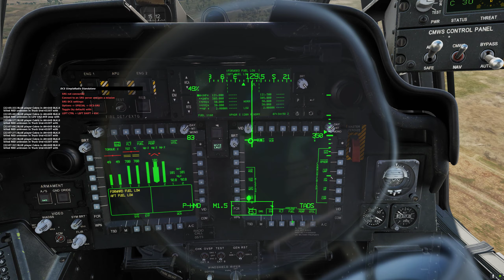DCS RAFAIR - APACHE AH64D - TRAINING SESSION - SYRIA MAP 23.03.2022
Flying the revised training Map over the Cyprus on the Syria Map created by Neal. Long Session :)